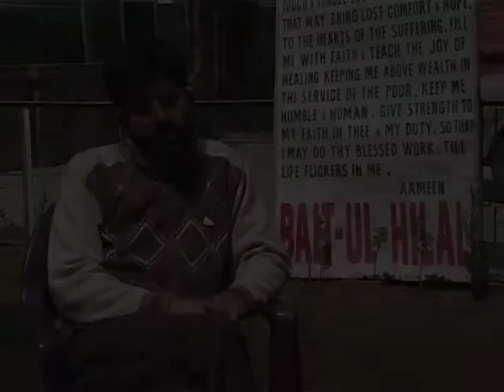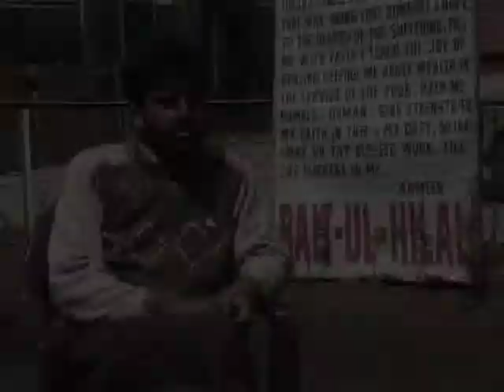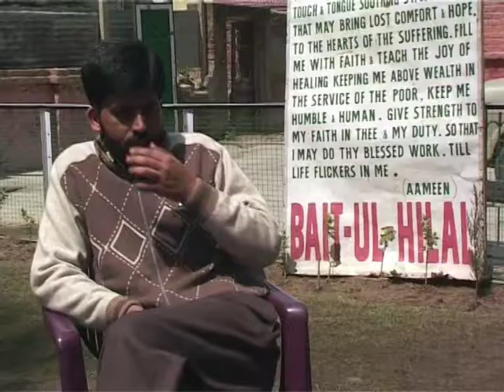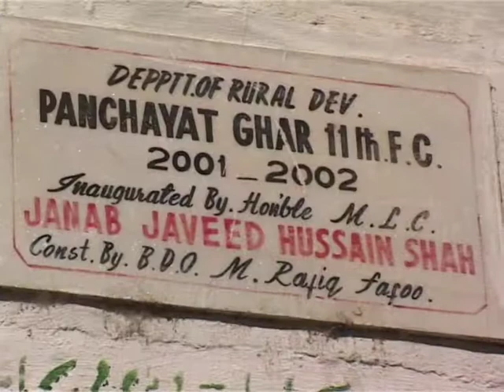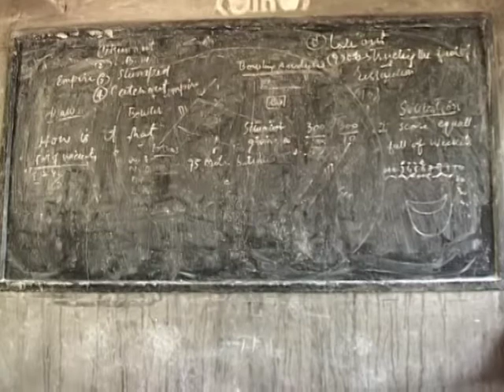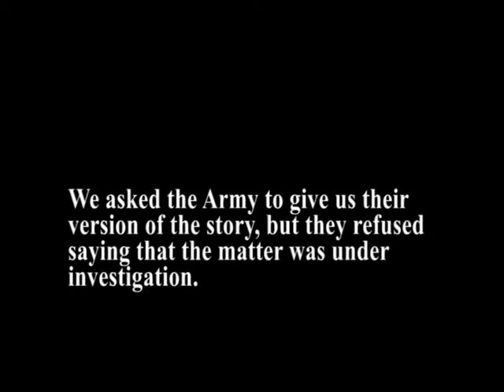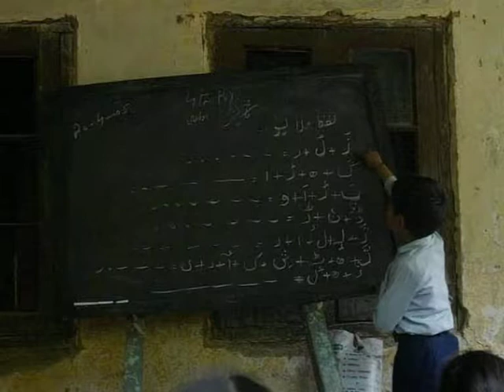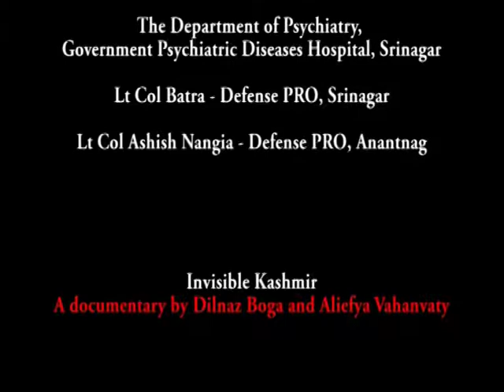Invisible Kashmir - The Other Side of Jannat (Documentary)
This 2005 documentary “Invisible Kashmir: The Other Side of Jannat (Paradise)” peeks into the lives of children from the Kashmir. It also presents the Kashmir situation from the viewpoint of journalists, NGOs and psychiatrists. It attempts to bring to the fore the reality beyond mainstream media reports and propaganda. It hopes that the urgency of the situation can be realised as far as the impact of their environment on the psyche of the children is concerned. Above all, the documentary is a salute to the hope that lives within every Kashmiri child that someday, they will be able to live sans the shadow of a gun.

Directors: Dilnaz Boga, Aliefya Vahanvaty
Director of Photography: Fayyaz Ahmed Dar
Script: Aliefya Vahanvaty
Editor: Manoj Lala